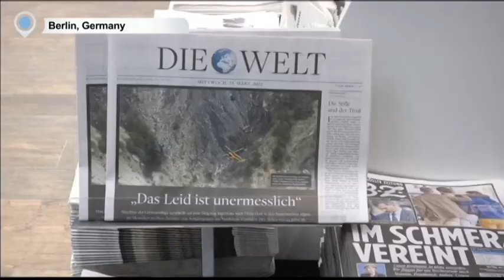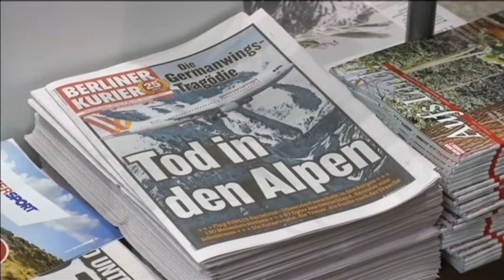Ukrainian Opera Singer Dies: Crash in French Alps claims life of renowned opera singer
Among the victims of Tuesday's airline tragedy in the French Alps was Oleg Bryzhak, a renowned opera singer with Ukrainian ancenstry. Bryzhak, who sang with  Deutsche Oper am Rhein in Düsseldorf, was born in Kazakhstan to a Ukrainian family who spent 25 years in the Soviet Gulag.